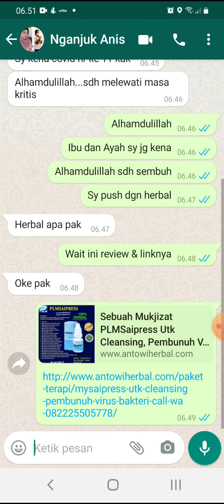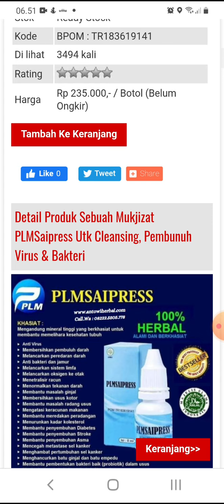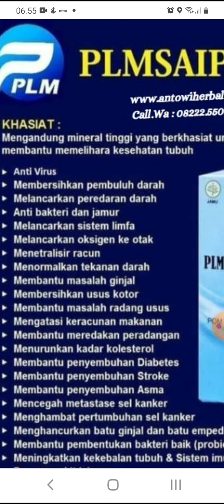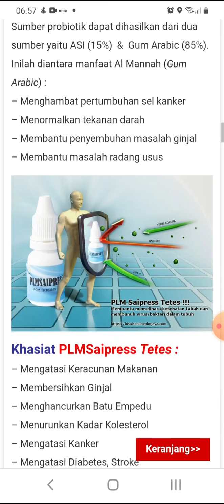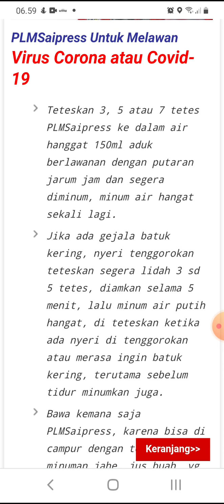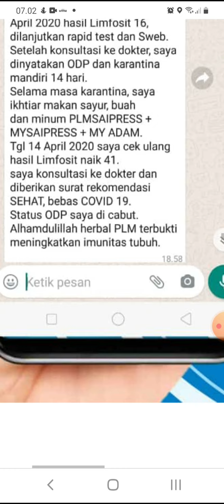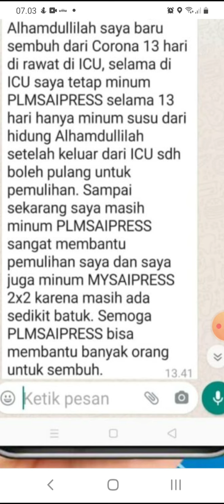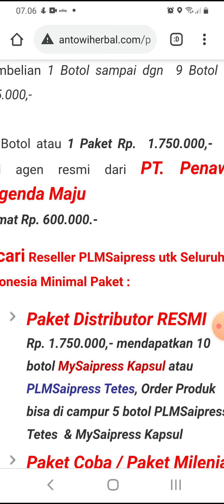Obat Herbal Alami Covid 19 & Testimoni Sembuh dr Covid19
Obat Herbal Alami Covid 19 & Testimoni Sembuh dr Covid19 dari Produk PLM Saipress.

Info Detail, Open Order, & Ingin jadi Distributor Resmi Hubungi :

Call.Sms.WhatsApp Antowi :
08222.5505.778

Ramuan AntiVirus Covid-19

Bahan :
- Kelapa muda 1 buah
- Temulawak3 ibu jari
- Kencur 1 ruas jari
- Jeruk nipis 1 buah + madu 1 sdm

Cara :

1. Kulit kelapa dikupas & tempurung buat lubang
2. Kemudian di ambil kelapa 1 cangkir
3. Temulawak + Kencur di cuci tumbuk halus
   atau di blender halus, peras dgn air kelapa
   1 cangkir kemudian disaring
4. Air perasan temulawak + kencur tsb di masukkan
    kembali ke dalam tempurung aduk hingga rata
5. Biarkan selama 10 sd 15 menit
6. Minum 2x/hari/1gelas + Jeruk nipis 1 buah
   + Madu 1 sdm aduk rata.

Website Toko Herbal TERMANJUR, TERLENGKAP, TERUPDATE
Toko Online Herba, Review, Endorse  Produk-Produk Herbal Berkwalitas Produk Dalam Negeri Maupun Luar Negeri